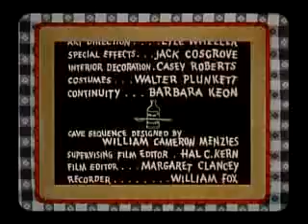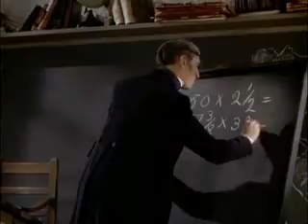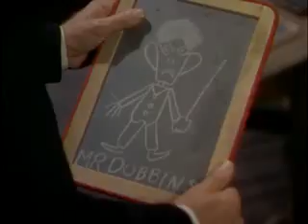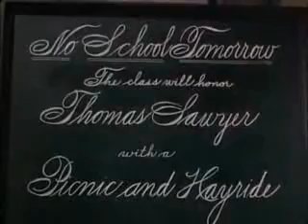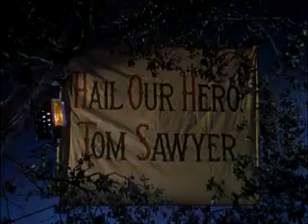Die Abenteuer des Tom Sawyer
Man mag es heute gar nicht mehr glauben: als 1876 der Roman 'Die Abenteuer Des Tom Sawyer' von MARK TWAIN erschien, landete er erst einmal auf dem Index, weil TWAIN ganz im Sinne seines Realismus seinen Figuren auch ungehobelte Alltagssprache und deftige Kraftausdrücke in den Mund legte. Inzwischen längst ein Klassiker der (Jugend)Literatur und durch zahlreiche Verfilmungen einem noch größeren Publikum bekannt, gehören der bei seiner Tante Polly lebende Waisenjunge TOM SAWYER und sein bester Freund, der vagabundierende HUCKLEBERRY FINN, zu den beliebtesten aller Lausbuben. Der Spielfilm 'Die Abenteuer Des Tom Sawyer' ist eng an die Romanvorlage angelehnt und enthält zahlreiche der unvergesslichen Streiche des Duos, das aber nicht nur Unsinn im Kopf hat, sondern auch seinem Freund Muff Potter beisteht, als dieser unter Mordverdacht gerät Regie führte NORMAN TAUROG, der 1931 den Oscar gewonnen hatte und ab den 1950ern einige der besten Komödien mit JERRY LEWIS und DEAN MARTIN drehte, sowie in den 1960ern fast alle ELVIS PRESLEY-Filme.